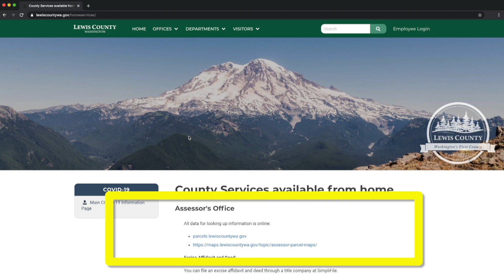How to: Assessors Office // Lewis County, WA // COVID-19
Learn how to work with the Lewis County Assessor Office during the COVID-19 crisis.